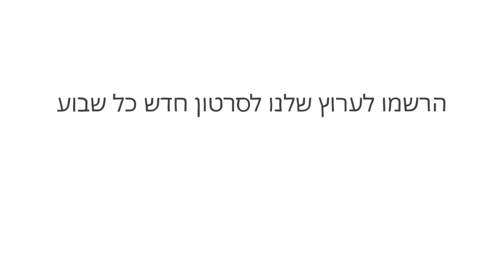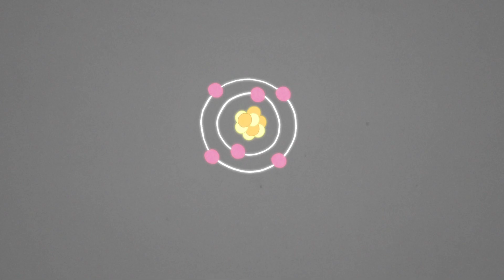תחילת היקום, למתחילים – טום ווינטיי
כיצד היקום התחיל – וכיצד הוא מתפשט?
פיזיקאי ממכון CERN, טום ווינטיי, מראה כיצד קוסמולוגים ופיזיקאים שעוסקים בחלקיקים חוקרים את השאלות האלו על ידי שחזור החום, האנרגיה והפעילות ברגעים הראשונים של היקום שלנו, בדיוק לאחר המפץ הגדול.

שיעור מאת Tom Whyntie

בימוי  Hornet Inc